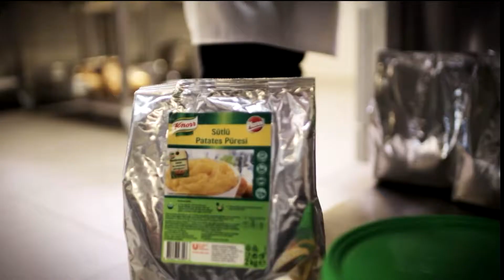Catering Firmaları İçin Knorr Sütlü Patates Püresi